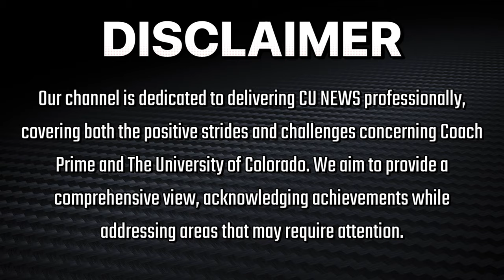🚨Breaking News: Colorado Buffaloes Fans Is FURIOUS Over Trevor Woods Being A Starter & Here’s WHY‼️